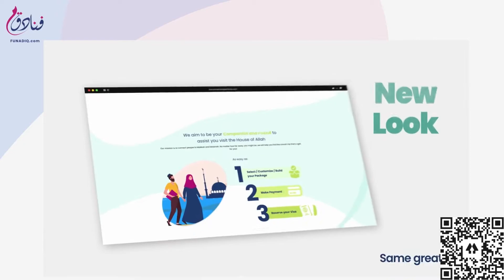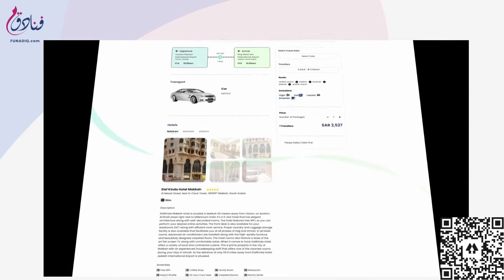Funadiq.com - home page video